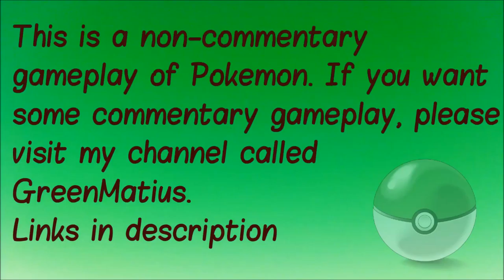Pokemon Blue S1E11 - Old Ghost AGATHA!